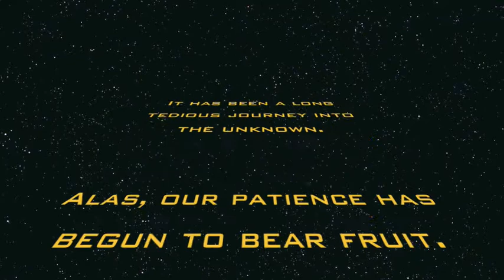Edge III Saddle Milling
This is the first EVER Edge III piezo mod!!!